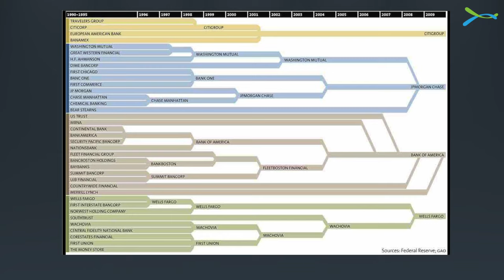Banking, FinTech & Transformation | Numerix Video Blog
| Jim provides his perspective on the latest examples of 'transformation' he's observing in the financial services industry - specifically around the cross section of banking, FinTech and IT spend.